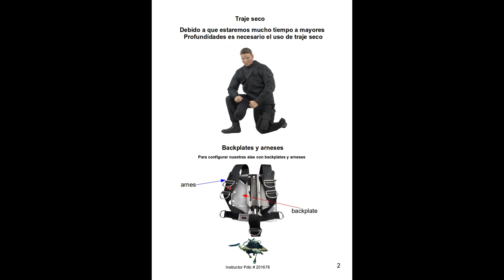𝐁𝐔𝐂𝐄𝐎 𝐓𝐄𝐂𝐍𝐈𝐂𝐎 𝐀 𝐓𝐄𝐍𝐄𝐑 𝐄𝐍 𝐂𝐔𝐄𝐍𝐓𝐀...𝒔𝒖𝒃𝒕𝒊𝒕𝒍𝒆𝒔 𝒂𝒍𝒍 𝒍𝒂𝒏𝒈𝒖𝒂𝒈𝒆𝒔... 𝐋𝐀𝐌𝐈𝐍𝐀 13...𝖇𝖞 𝖕𝖊𝖑𝖆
𝐏𝐄𝐋𝐀-𝐭𝐢𝐩𝐬 𝟑𝟒𝟎 𝐩𝐮𝐧𝐭𝐨𝐬 𝐝𝐞 𝐛𝐮𝐜𝐞𝐨 𝐞𝐧 𝟐𝟒 𝐩𝐚í𝐬𝐞𝐬 𝐲 𝟗𝟎 𝐬𝐢𝐭𝐢𝐨𝐬 𝐝𝐢𝐟𝐞𝐫𝐞𝐧𝐭𝐞𝐬...𝖇𝖞 𝖕𝖊𝖑𝖆
If you want to see this video 𝒔𝒖𝒃𝒕𝒊𝒕𝒍𝒆𝒔 𝒊𝒏 𝑬𝒏𝒈𝒍𝒊𝒔𝒉 𝒐𝒓 𝒂𝒏𝒐𝒕𝒉𝒆𝒓 𝒍𝒂𝒏𝒈𝒖𝒂𝒈𝒆 , remember to click on the configuration wheel below, subtitles, automatic translate, choose language, and voila, you can read it in your own language. IF YOU HAVE ANY DOUBT, CHECK WITH YOUR INSTRUCTOR OF YOUR DIVING SCHOOL.